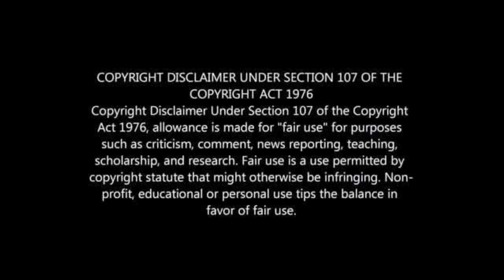PITSO MOSIMANE CONFIRMS SUNDOWNS EXIT TO JOIN AL AHLY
PITSO LEAVES SUNDOWNS FOR AL AHLY